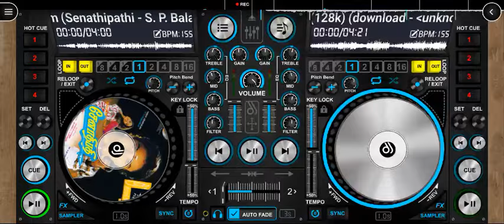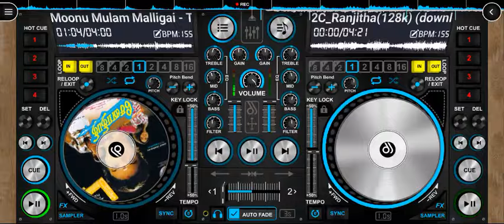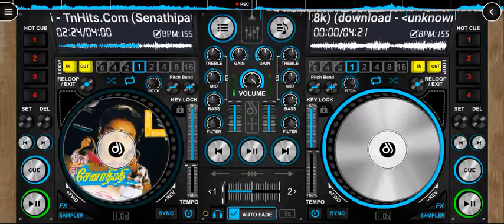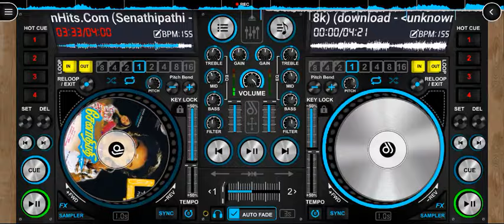Moonu mulam malligai song | disc dj 🎧